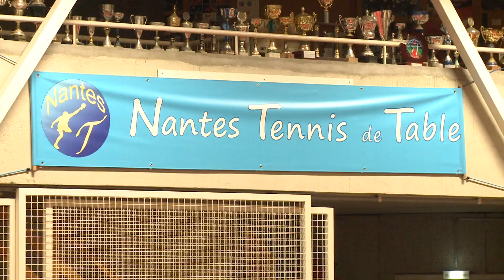Vincent Picard : la relève du tennis de table français ?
Sujet diffusé sur Télénantes. Maxime Buchot.